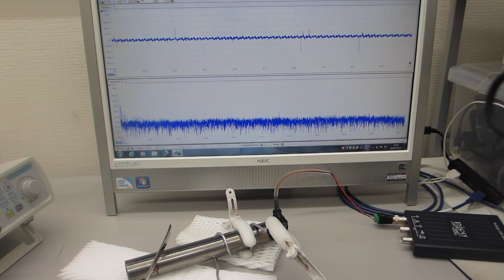新しい超音波伝搬用具を利用した超音波制御技術（超音波システム研究所）